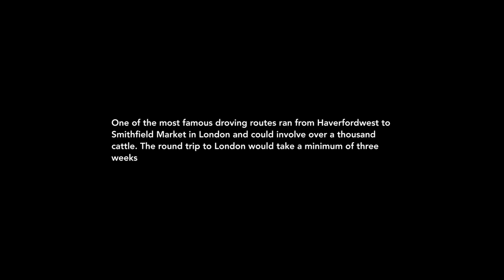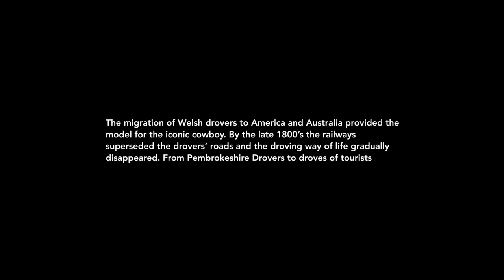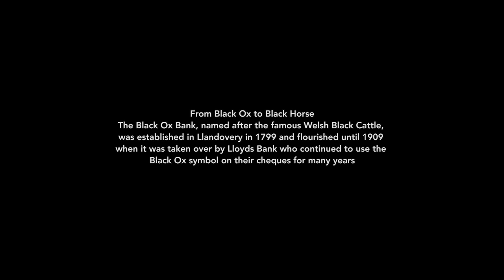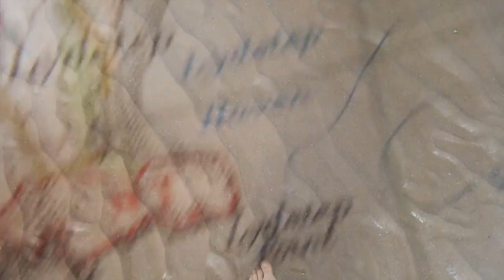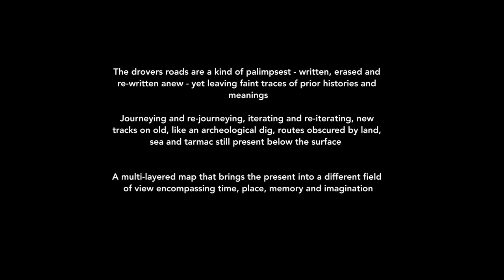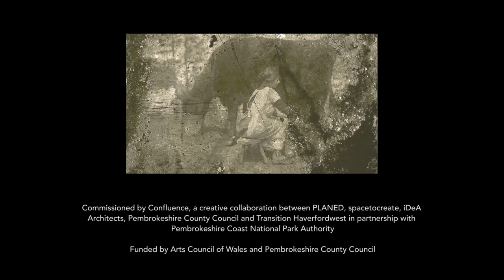Pembrokeshire Drovers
Pembrokeshire is a landscape that is geographically, historically and culturally complex, and as such requires a different view of mapping.  The Pembrokeshire Drovers film is not a documentary, nor is it a journey based on conquest, ownership and grid points, but rather a layered, nuanced palimpsest. A palimpsest was originally a manuscript that was used for writing and re-writing text, erased and re-written anew, yet each time leaving faint traces of prior narratives and histories. Sara Maitland (2012) suggests that the palimpsest is a useful metaphor when considering the notion of a ‘double map’, which encompasses time, geography, and imagination. This is the kind of ‘mapping’ this film explores, following the old drovers roads in and around Haverfordwest - a filmic ‘palimpsest map’, which evokes past, present and future.
Droving - cattle, sheep, pigs, and geese - was vital to the Welsh economy from medieval times until the early 20th century. In 1625 up to 60,000 cattle a year left Wales for London. By 1851 over 275,000 Welsh cattle made the trip as well as a million sheep with one of the most famous droving routes between Haverfordwest and Smithfield Market in London. The drovers and their trade were so important to the Welsh economy that in 1799 the Welsh Black Ox Bank was established, and eventually bought by Lloyds, the now familiar black horse replacing the iconic Pembrokeshire Black Bull. The migration of Welsh drovers to America and Australia even provided a model for the iconic cowboy but by the late 1800’s the railways superseded the drover roads and the droving way of life gradually disappeared.
Pembrokeshire now has a different kind of droving in the form of ‘droves’ of tourists flocking to visit the stunning National Park Coastline, the varied countryside and towns, and Britain’s smallest city, St. David’s. They travel routes that are time weathered yet timeless. Multiple tracks and faint marks on myriad surfaces, dirt, cobbles, tarmac, sand and water, offer a manuscript for decoding different forms and points of passage. Driving, walking, boating, pausing, observing. In making this film I have approached each journey as if entering an archaeological dig, peeling back layers of time and history to subtly excavate the past and re-imagine the present. What emerges is a multi-layered representation: an act of creative mapping that leaves wide open the potential for future directions.

HAVERFORDWEST DROVERS
This short accompanying film was made with the community of Haverfordwest as a public engagement event on the original drover route at the old bridge crossing point. The participants are ‘contemporary drovers’ and their journey takes them back and forth across the artist’s film screen, weaving through archive images and playful cowboy illustrations.

Funded by Arts Council of Wales and Pembrokeshire County Council